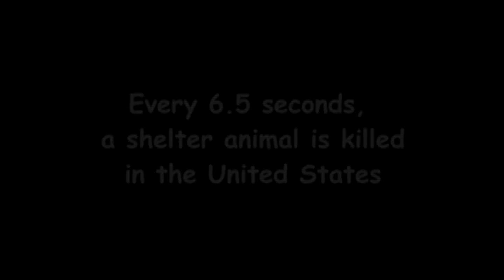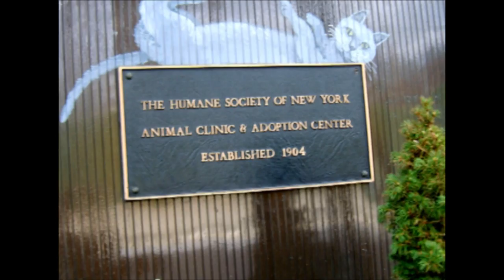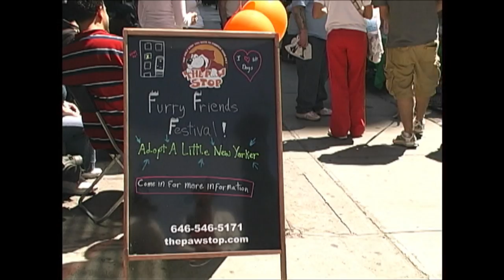The No Kill Movement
Four million animals a year are killed in shelters. The No Kill Movement is tackling that problem by getting shelters to adopt guiding principles that make it possible for many more animals to survive and thrive. The no kill concept is  being met with resistance from traditional shelters and even some activists, but despite that,  the no kill strategy is now being implemented in several city shelters, including the largest shelter system in the country, New York City.